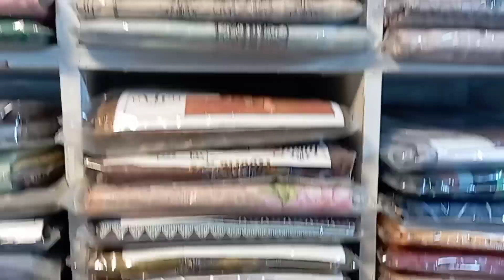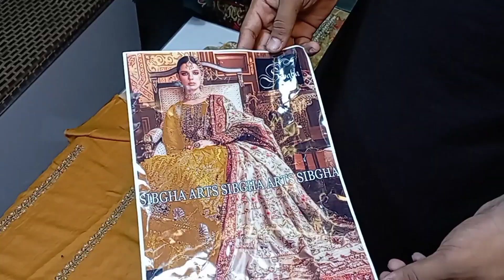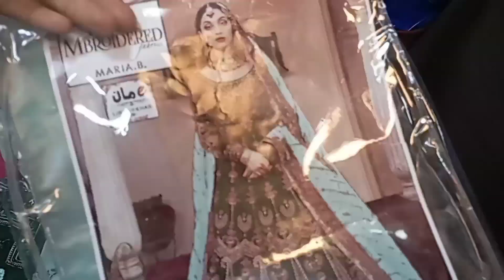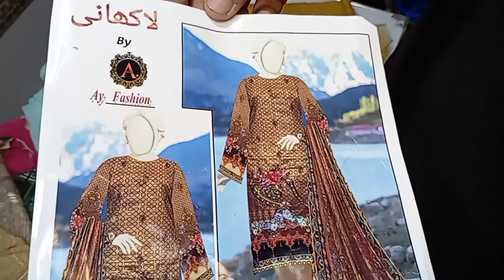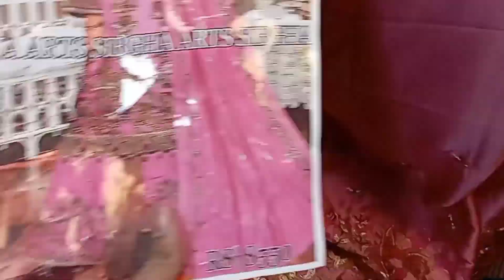Dress of brand maria b all brands/available at reasonable price/good stuff and quality